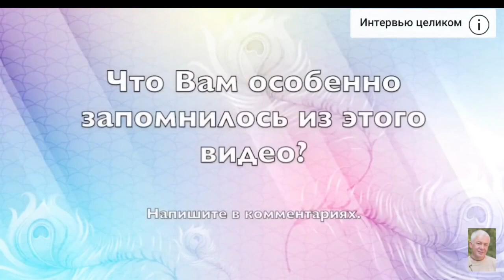Alexander Hakimov - What is a soul? And why is it sleeping?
Why do people think that we all have a soul but not that we ARE a soul?  This physical body is like a machine that is given to me to be used in this material world.